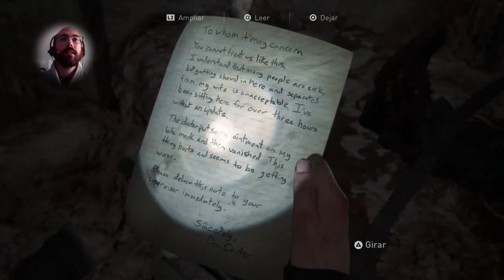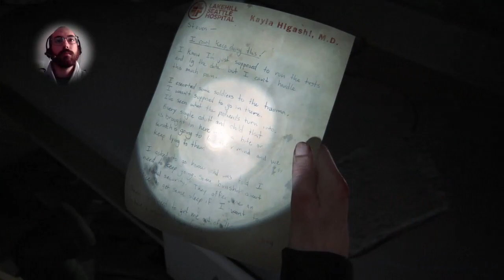The Last Of Us 2 - Esp. Cap33